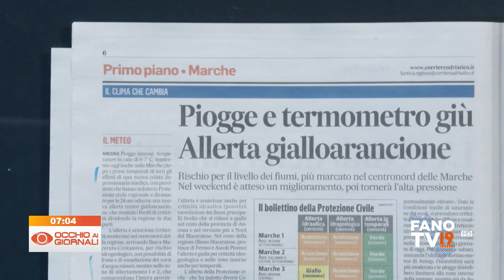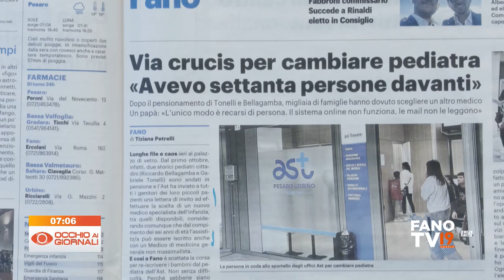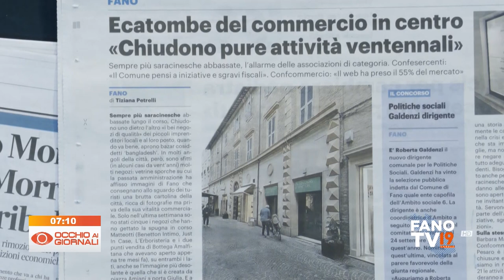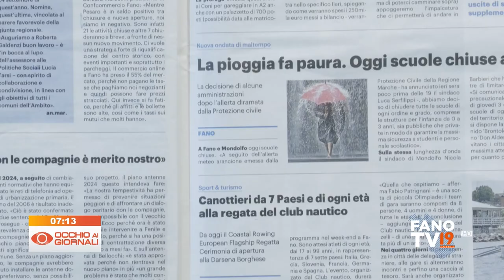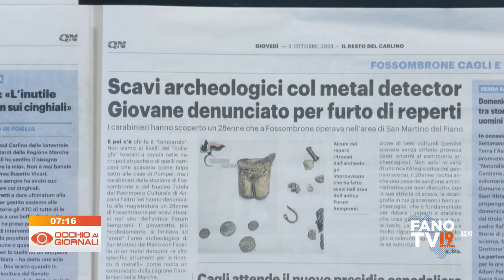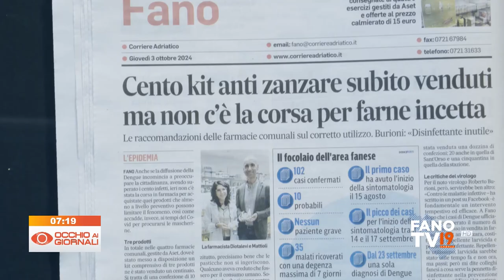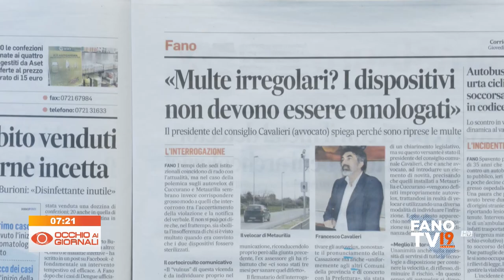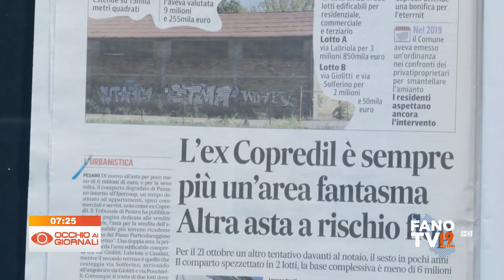Occhio ai Giornali 3 ottobre 2024